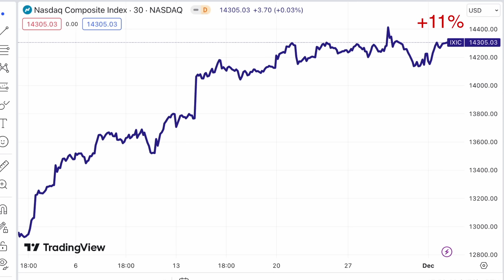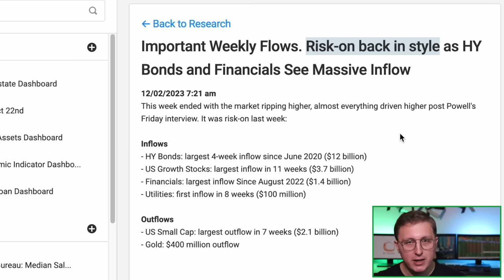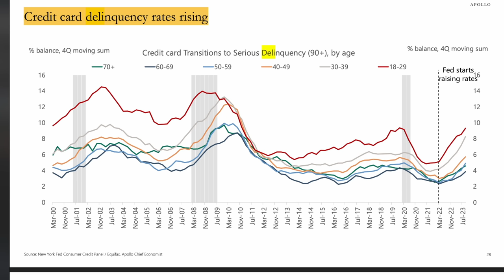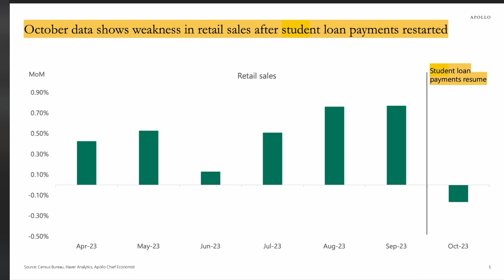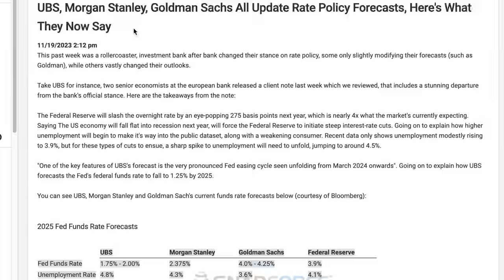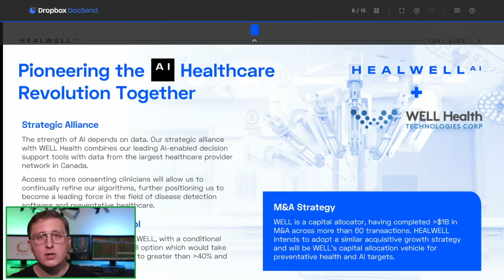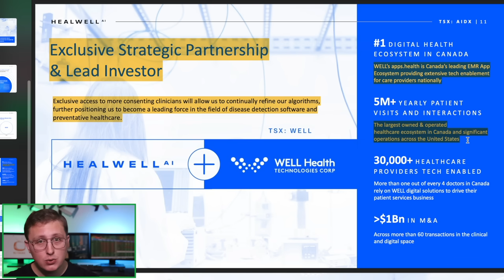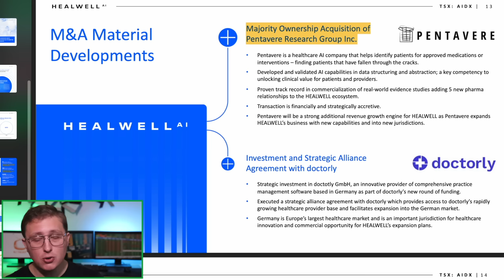Household Sector Crashes After Student Loan Restart, Federal Reserve's Time Runs Out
Federal Reserve Runs Out of Time as Household Sector Just Crashed Following Restart of Student Loans

For more information on HealWell AI Inc, please visit their
They are publicly traded on the TSX under ticker symbol AIDX and on the OTCQX under ticker symbol HWAIF

This is a paid advertorial video that was produced on behalf of Healwell AI inc. by RJ Talks and was paid for by a third-party.

Video Breakdown

The US economy is in trouble as new consumer data shows the household sector is being financially squeezed. Interest rates on auto loans, and credit cards have reached new highs, leading to serious delinquencies on both auto loans and credit cards. Likewise banks have now tightened lending standards on consumer loans, no longer writing new loans to consumers with a credit score of 680 or less.

During Federal Reserve tightening campaigns, the first sector to feel the impact are banks (financials), then it rolls over to businesses, lastly it hits the consumer. Well the Fed appears to be aware of this, and has signaled that their economic policy is now sufficiently restrictive and it's begun to slow economic activity.

Causing the stock market to rally, and investment banks to alter their fed rate cut predictions. When do you think the first Fed rate cut will happen? Well make sure to watch to find out what the two big investment banks now believe!

Products

Want access to the housing market maps I use in my videos?

Want access to the research database I use in my videos?

ABOUT RJ

In 2012 I built Snapforce CRM, a software as a service application to compete with Salesforce, which was very expensive at the time. Since then, our user base has expanded to over 65,000 users in 12 countries. Our largest customer's are mortgage companies and debt shops, who use our software for their sales process, and to check customer's credit in real time.

With the type of clients we cater to, I decided to launch Snapforce Real Estate Insights last year, a peripheral software as a service product. It integrates directly with the big 3 real estate brokerages, to present their housing data in a digestible way, using our interactive maps and reports.

Snapforce CRM, try risk free for your property management, lending/mortgage company, or for individual realtors

WE DO NOT OFFER PERSONAL ADVICE

Social Media

I only express my opinion based on my experience. Your experience may be different. These videos are for educational and entertainment purposes only. Investing of any kind involves risk. While it is possible to minimize risk, your investments are solely your responsibility. It is imperative that you conduct your own research. There is no guarantee of gains or losses on investments.